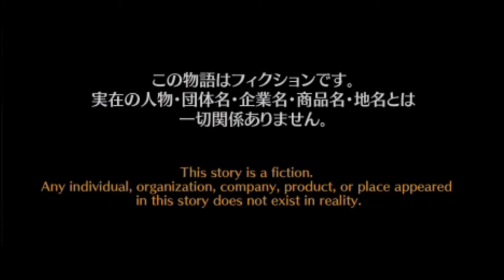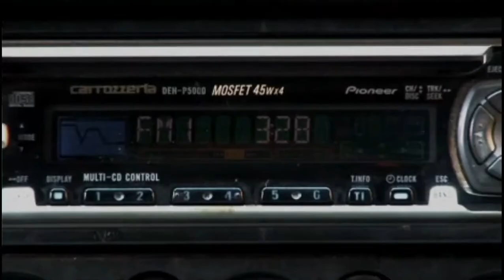４２８ ～封鎖された渋谷で～ 2022 09 10 17 23 25 psp playstation portable プレイステーション ソニー エンタテインメント レトロゲーム game